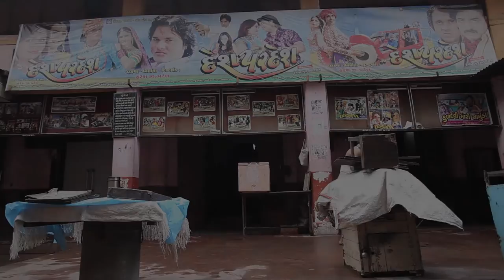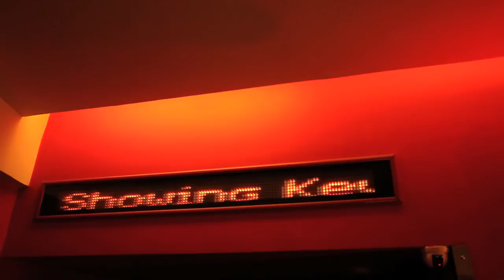Abhishek Jain | CineMan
Abhishek Jain is a film maker and the founder of CineMan Productions Ltd., one of the leading Film Production House of Gujarat. Abhishek, at the age of 26, got recognized as a 'Trendsetter of the year 2012'.
Prior to starting CineMan, he was assistant director to Subhash Ghai and associate director with Sanjay Leela Bhansali Films.
At one point he realized his dream to revive the film industry in Gujarat, and left the secured profile in the main stream film industry to devote his talent for the regional cinema.
Abhishek's conviction has already created a benchmark in the beginning of his journey with a path breaking feature film- 'Kevi Rite Jaish' which has settled a milestone for the Gujarati film industry, with its theatrical run of more than 100 days.
He is awarded as the 'Best Director' at Big Entertainment Awards, Transmedia Annual Awards and Red Carpet Awards for the year 2012.
He has spent nine years of his childhood doing theatres, got a degree in Management and joined the very prestigious Whistling Woods Institute to pursue his further studies in filmmaking.